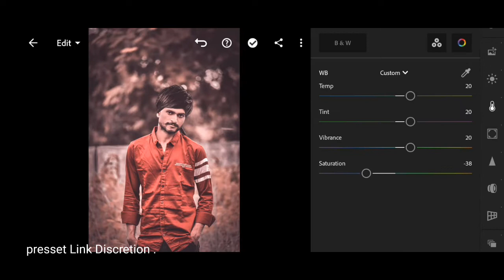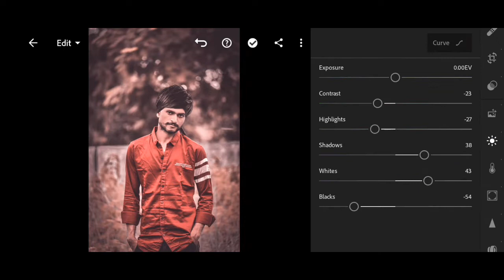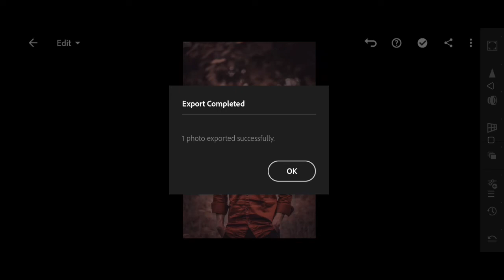Lightroom mobile Brawn coffee tone photo editing tutorial Free presset DNG -GS EDITOR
Lightroom presets free DNG Brawn coffee tone photo editing

Lightroom presets free DNG Brawn coffee tone photo editing tutorial tip's and tricks

To Aap friends is video ko last tak dekhna hai.
agar koi problem ho to Aap comment kar sakte hai...

Lightroom New video
Lightroom presets
Lightroom edit
Lightroom editing
Lightroom face
Lightroom face Smooth
Lightroom face White
Lightroom New
Lightroom smooth editing
Lightroom White face
Lightroom cb face Smooth
Lightroom CB tone
Lightroom edit
Lightroom face editing
Lightroom New
Lightroom mobile
Lightroom presets
lr editing
lr preset
Lightroom New video
Lightroom mobile tone
pressets for Lightroom
Lightroom presets free DNG Brawn coffee tone

______________________Thank you________________________